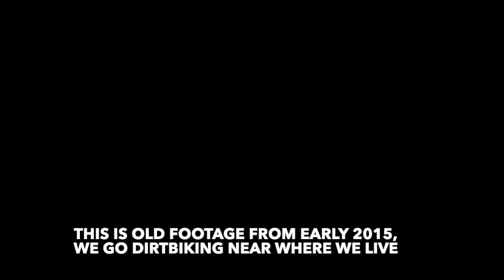OLD VIDEO OF RIDING DIRT BIKES!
description

INSTAGRAM LIVE UPDATES:
Instagram.com/Linc_ryan

Hi my name is  Linc ryan . I do fun adventures with friends and family. I go on family trips, Vlogs. I also go camping ⛺️. I also go on hiking trails.  I Love ❤️ making YouTube videos.
 2022 YEAR VIDEO RELEASE SCHEDULE
GOPRO 10 FOR VLOGGING GOPRO 9 FOR WATER SHOTS

THIS IS OlD video of me riding dirt bikes whare we live!